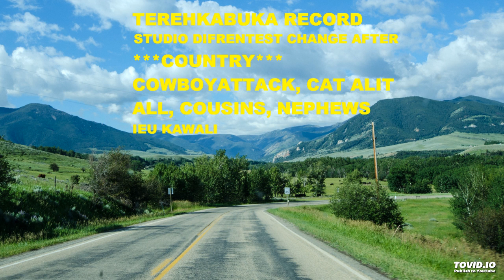2.841 ***Country*** - Multiply